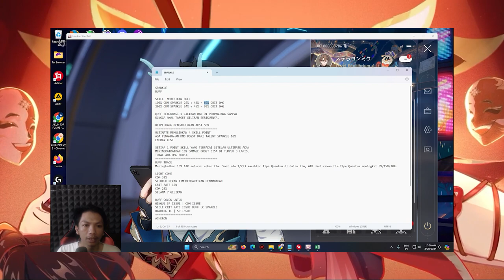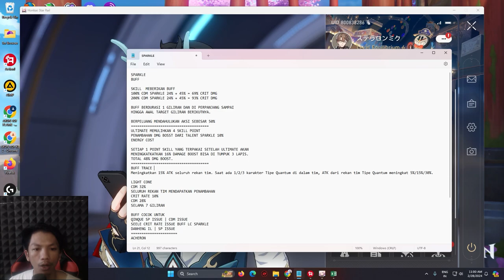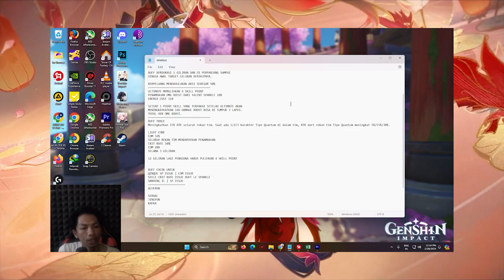JANGAN SALAH GACHA ! Bingung Gacha Sparkle Atau Acheron Disini Jawabanya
🎀 Top Supporter
👑 BIRD & FISH | PAK DAWEI
👑 FA.EDDY.PP
👑 KUDANIL TERBANG
👑 ARSH8723
👑 VELON MIOL
👑 RIZKX
👑 ERR👨👨👧👦

👨Comunity 👨
🤝 Discords :

🤝Partnership🤝

JASA TOP UP GAME AMA TERPERCAYA @Gesek619 Butuh JasaTop Up Game Genshin Dan Honkai Star Rail Aman terpercaya Semua Via UID 100% Aman Tanpa harus berikan data privasi gamemu.

❤️INSTAGRAM @gesek619👉Rawat akun, Build Charakter ,
👉Explorasi, Spiral Abyss, Event Quest, Teapot